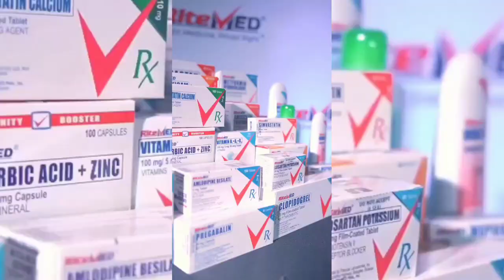COCOJUL'S UPDATE COCO MARTIN THE NEW AMBASSADOR OF RITE MED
COCOJUL'S UPDATE COCO MARTIN,NEW BRAND AMBASSADOR OF RITE MED.